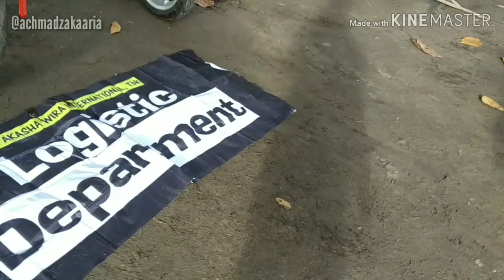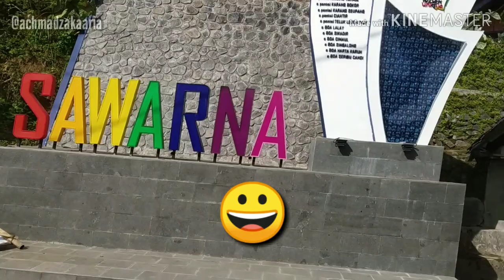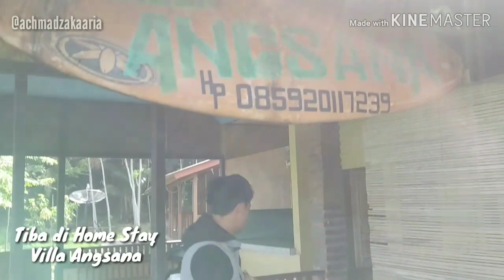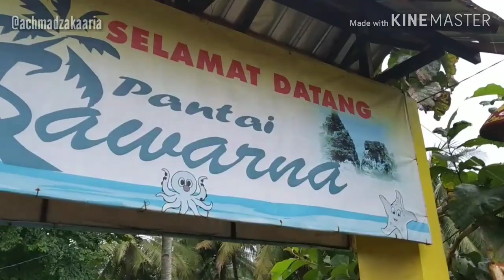SAWARNA, 26-27 Januari 2019 | 720p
Thanks to :

Villa Angsana
Warga Sawarna

Theme Song :

Yer Country
Terus Melangkah
Unbeatable
Dawin dessert
Alone
Don't let me down
Di atas awan
Wake me up
Drive by
Harvest moon
Sponge Bob
Doraemon